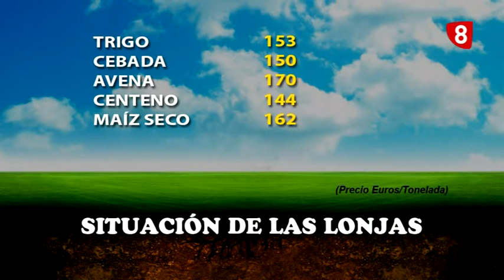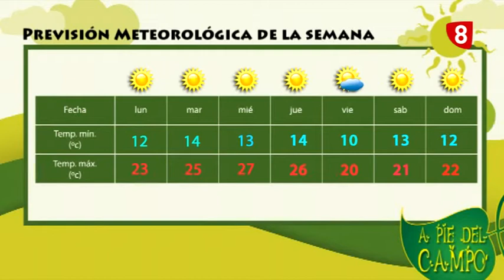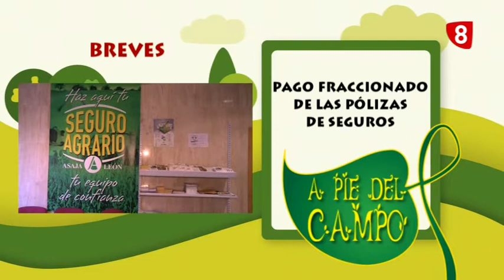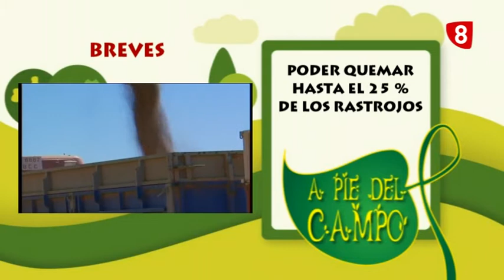A PIE DEL CAMPO (18-06-16)